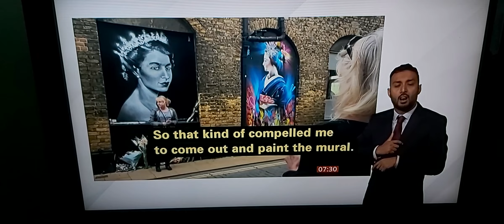Another Queen Elizabeth II Mural in Rochford in Essex !!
BBC London News with BSL interpreter on BBC News Channel on Friday 23rd September 2022.

BBC London News Presenter Thomas Magill.

Dan Kitchener, Mural Artist.